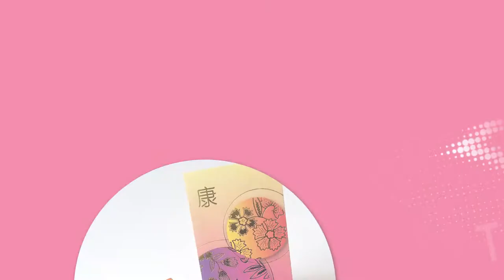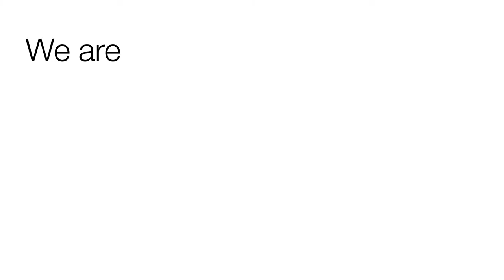Toolbox Design • Red Packet 1 / 2 • Showreel